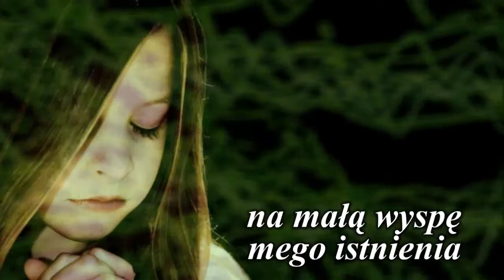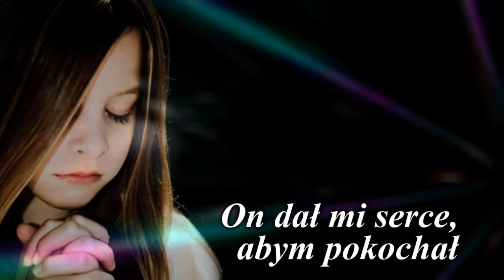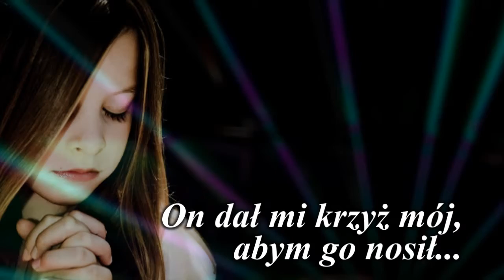Henryk Rynkowski - W Otchłań Demonów z nieba strącony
Ujrzałem kiedyś promienie słońca
Na świat przychodząc w bólu rodzenia
W Otchłań Demonów z nieba strącony
Na małą wyspę swego istnienia

Bóg z góry spojrzał na mnie przez chwilę
I by sens miało to przyjście moje
W swej wszechpotędze niemal okrutny
Dał mi to wszystko czego się boję

On dał mi życie, bym bał się śmierci
On dał mi ciało, abym ból znosił
On dał mi serce, abym pokochał
On dał mi krzyż mój, abym go nosił

Więc na kolanach pełznę przez życie
Smażąc się w piekle, marzę o niebie
Z pokorą czynię co mi nakazał
By znów mnie zechciał przyjąć do siebie